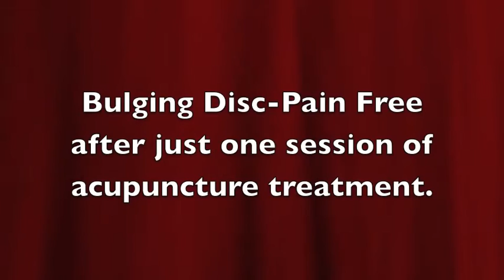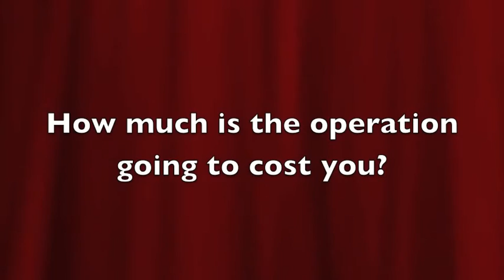Bulging Disc: Pain free with increasing ROM after just one acupuncture treatment in Hamilton, NZ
Guarantee Results or  Your Money Back.

录像版权归于
Dr Szenan Phua
27F Whatawhata Road,
Dinsdale, Hamilton, New Zealand